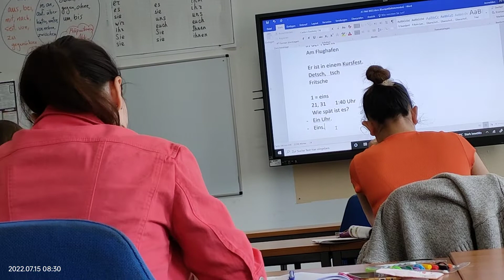курсы немецкого языка Deutsch Kurs. день 10(1)